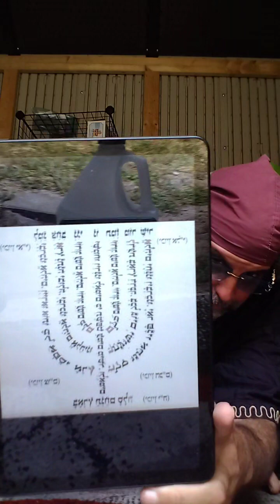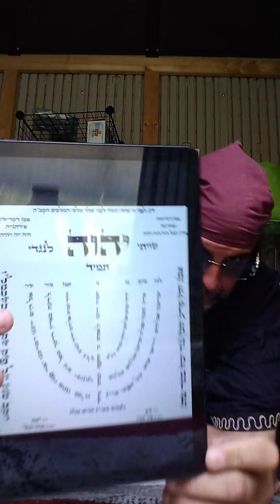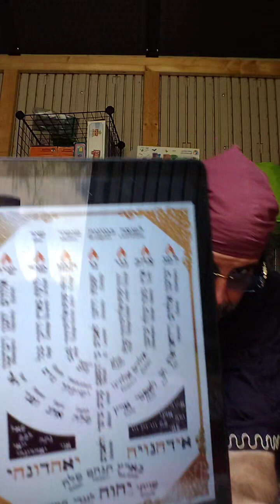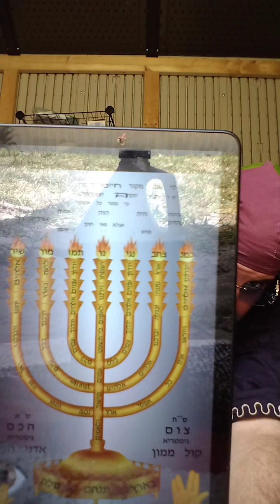MOREH NANDA SUTA TEACHINGS nandasuta morehnandasuta (2)